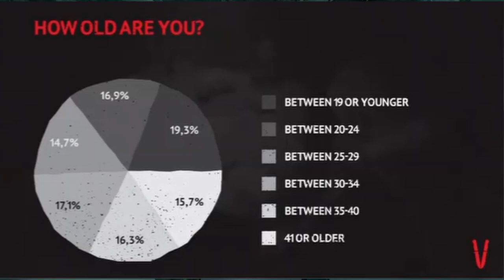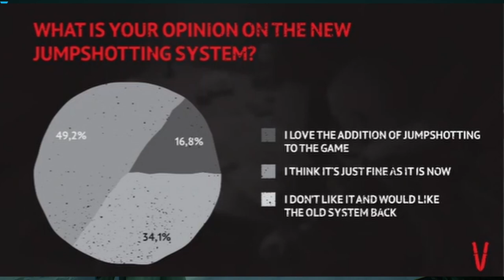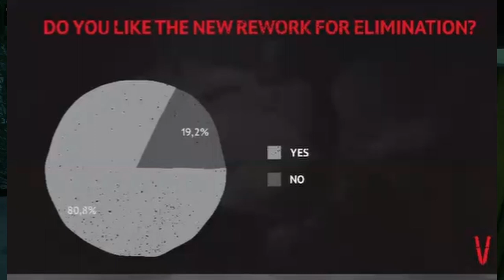Vigor, Dev Stream 72, Survey Results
Hey Everyone Cristiferbeast here and in today's video I will be reviewing everything that was covered today in Dev Stream 72,
For this stream we were joined by Forsythiaa and Antonis, and the stream focused on the results of the survey they sent out to the community
So with no more delay lets just get right into this.